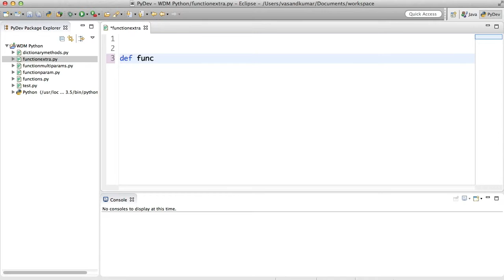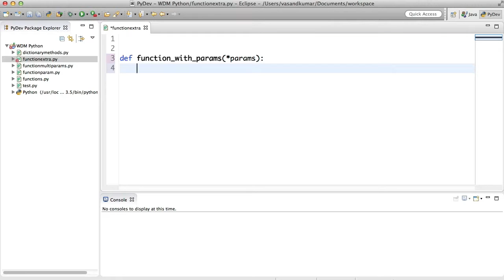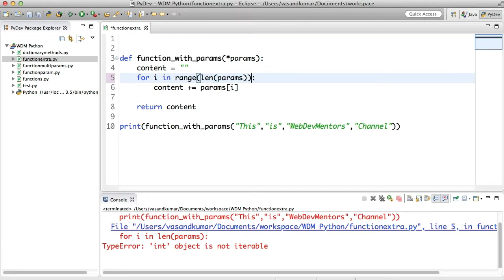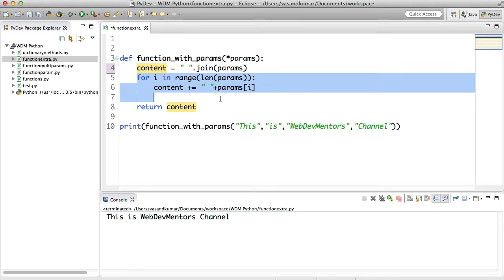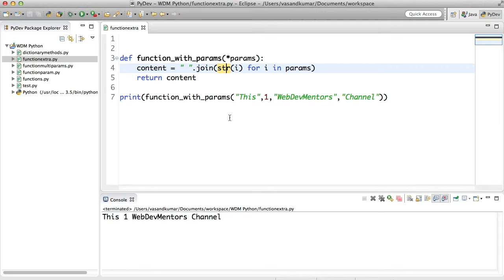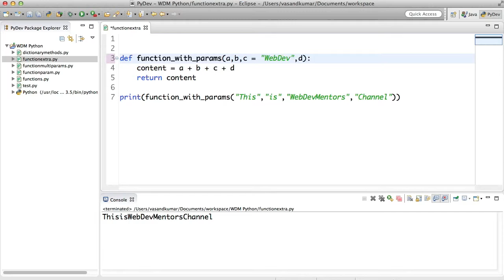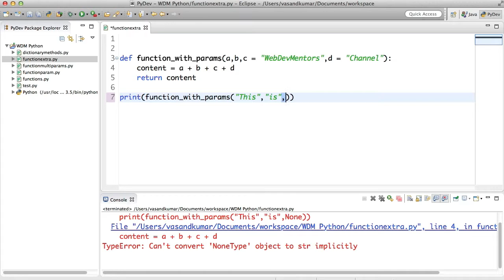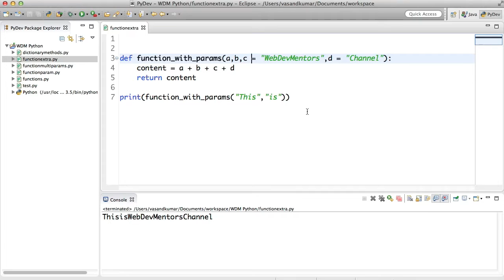Function with Parameters as Tuples and Default Values [HD 1080p]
Writing functions with multiple parameters is really a good idea but when the parameter needs to be a tuple then it needs to be a little different. This could make life much easier. Apart from parameters in a function the default values will play a very important role as well.